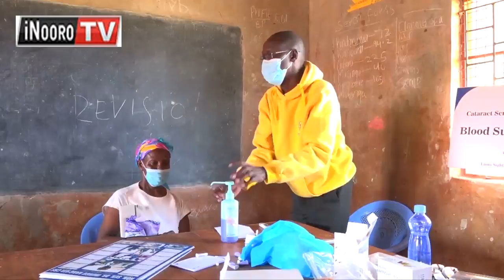AIKARI KUUMĨRA KUUMĨRA gũthũrimwo ũgima wa mwĩrĩ hatarĩ marĩhi mareheirwo nĩ Irungu Kangáta, Muranga